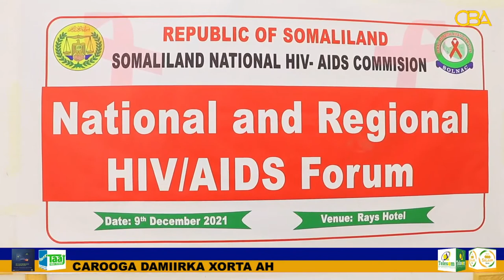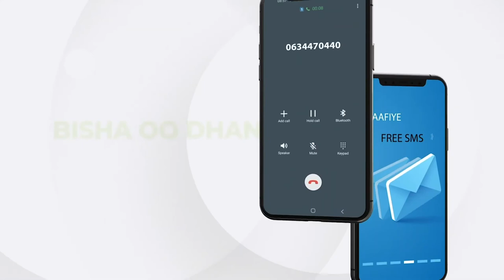guddiyada wacyigalinta iyo xakamaynta ee HIV Aids ayaa lagaga dhawaaqay magaalada Boorame.